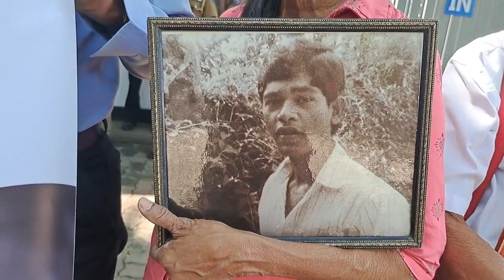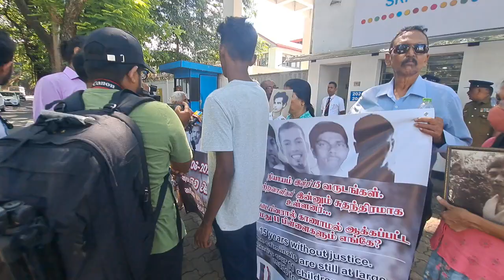රජයේ උවමනාවට හා කප්පම් ලබාගැනීමට අතුරුදන්වූවන්ගේ පවුල්වල අය එක්සත් ජාතීන්ගේ සංවිධානයට